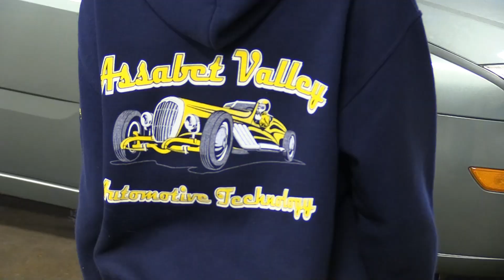MONSTER TRUCK MAYHEM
Recent Assabet Valley Graduate Joe Foley took his skills from the classroom, to the racetrack! Watch here!